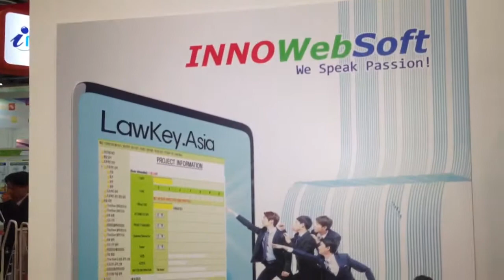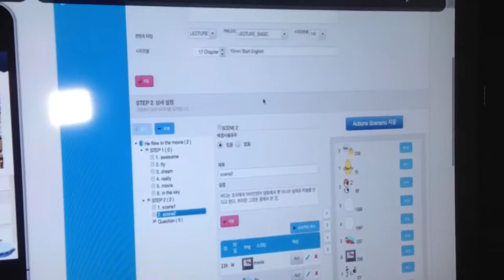[CommunicAsia 2013 Video] INNOWebSoft, Learn a new language through 'iLangSchool'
AVING News met with Representative Jung Hwee Lee of INNOWebSoft Inc. to get more insight on the technology they are showcasing at this year's CommunicAsia.